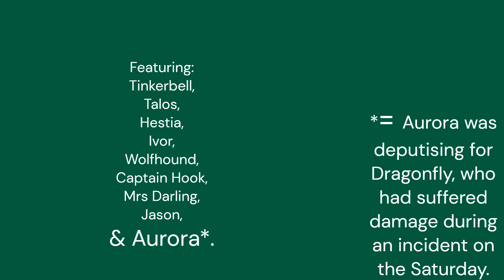Moors Valley Railway-Tinkerbell Weekend- 10/9/23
The Moors Valley Railway hosted their Autumn Steam Gala over the 9th and 10th September 2023. They themed it as a Tinkerbell Weekend. The timetable was abandoned after a series of issues.
Locos included:
Tinkerbell,
Talos,
Hestia,
Ivor,
Wolfhound,
Captain Hook,
Mrs Darling,
Jason
& Aurora*
*= Aurora was deputising for Dragonfly, who suffered damage during an incident on the Saturday.
All footage filmed on the 10th September 2023.